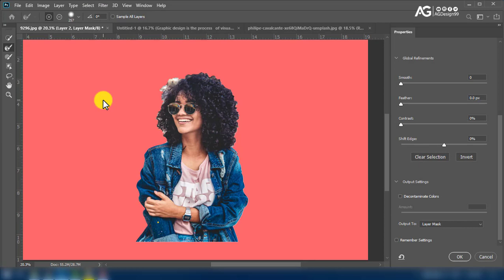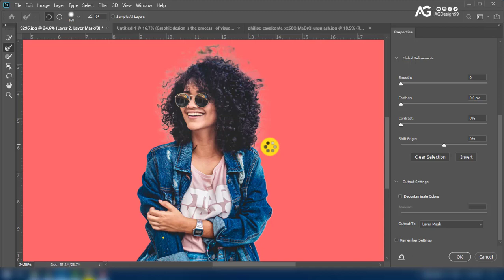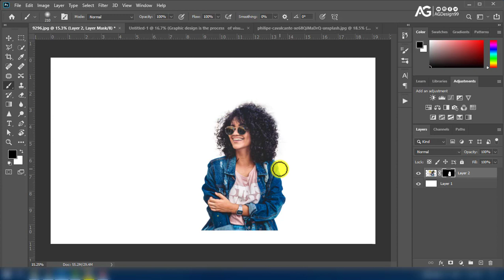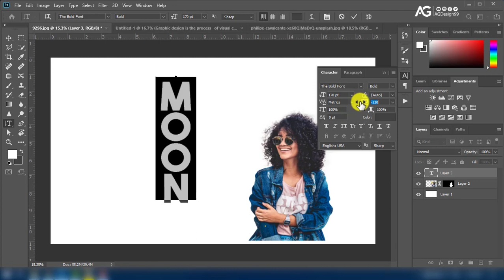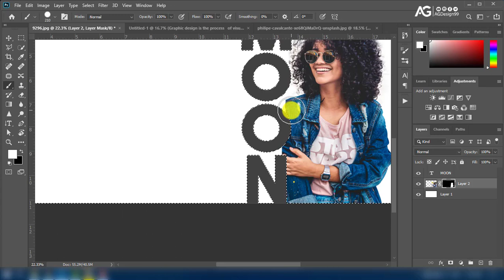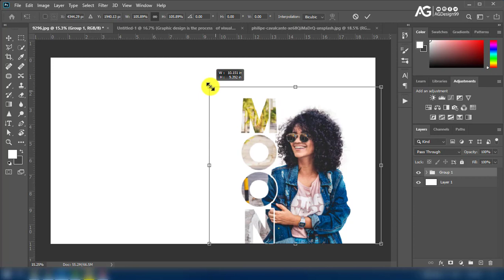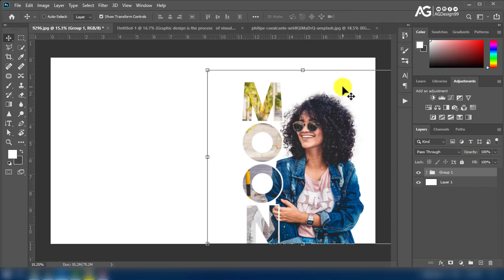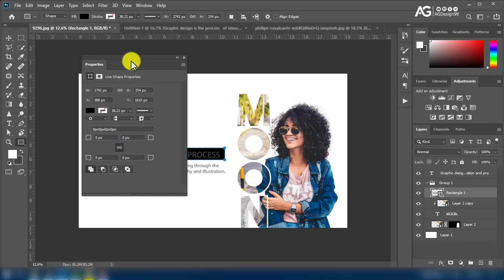Text Masking Effect | Photoshop Tutorial | Typography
2.75$ monthly In this photoshop text effect tutorial ( or you can also call it typography tutorial ), I will show you how to create text masking effect.